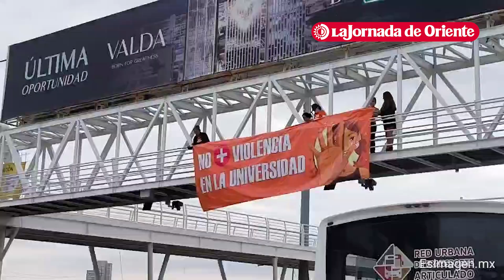Alumnas, padres, colectivos feministas, acusaron acoso y hostigamiento en el Tec de Monterrey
Alumnas, acompañadas de padres de familia, de una maestra, así como de colectivos feministas, acusaron acoso y hostigamiento laboral en el interior del Tecnológico de Monterrey